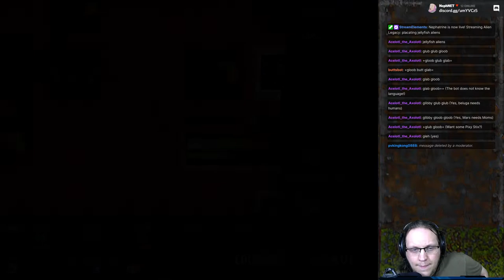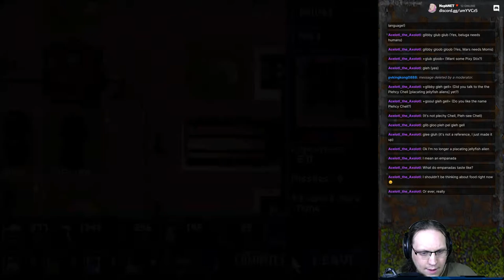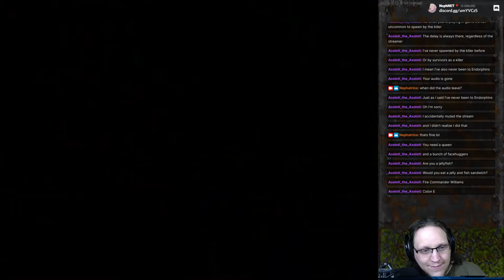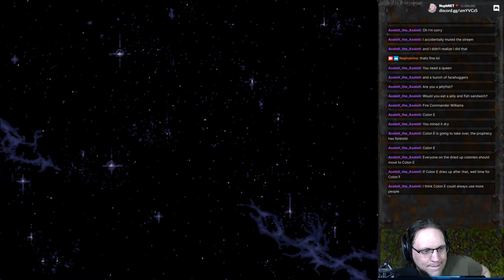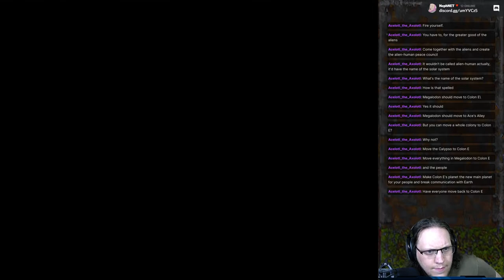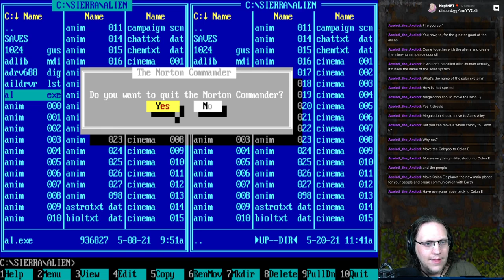Alien Legacy (1994) - Part 8/9 [2021-06-08]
we blow up Gamma 1 and make peace with the jellyfish